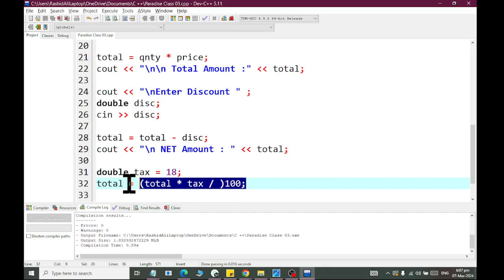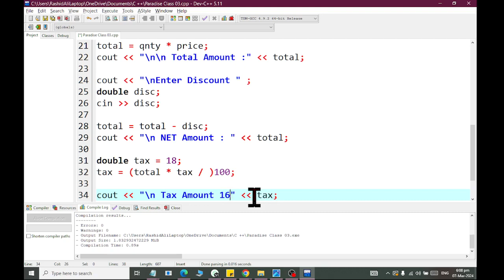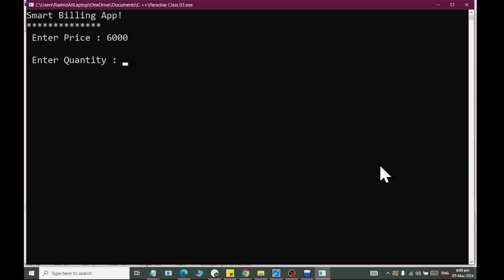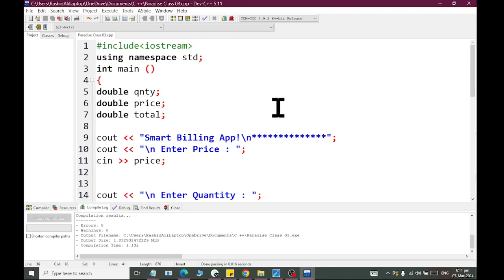Turbo C Plus Plus Smart Billing App using Double Variable